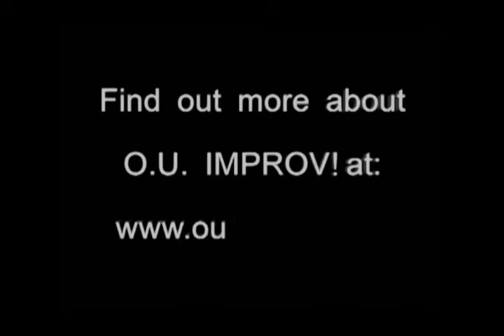O.U.Improv -A Day in the Life- 12-03-11